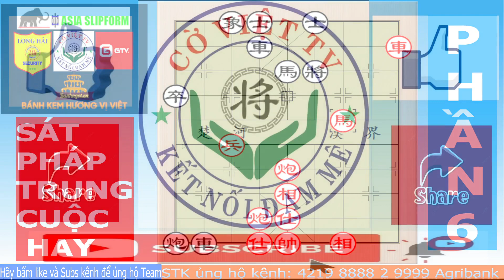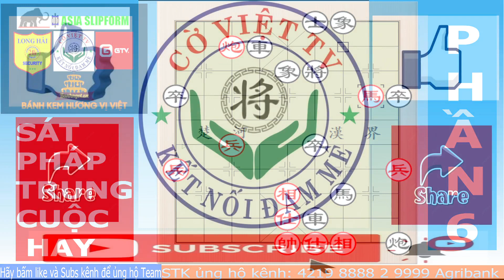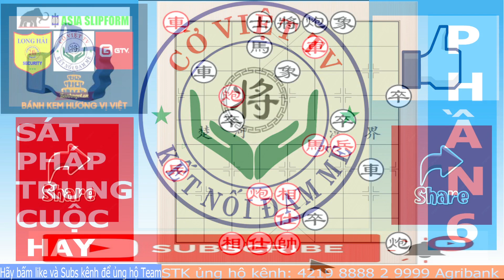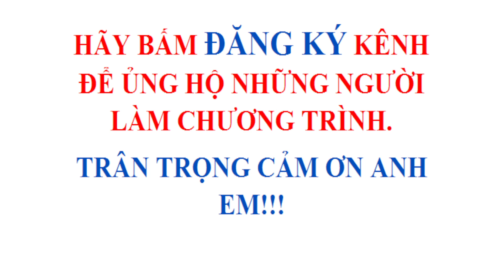Những pha phối hợp chiếu bí siêu hay | Sát chiêu thực dụng trong cờ tướng | Phần 6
Cờ Việt - Kênh bình luận Cờ Tướng
► Thông tin tài trợ ủng hộ kênh :
Số tài khoản : 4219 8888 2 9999, Ngân hàng Agribank

Game cờ tướng - cờ úp TƯỢNG KỲ GTV là Game cờ hấp dẫn hàng đầu Việt Nam,  duy nhất được sự bảo trợ chuyên môn của Liên Đoàn Cờ Tướng Việt Nam.
Mời các bạn click vào link dưới đây để tải ứng dụng và cùng giao lưu với bạn bè khắp nơi:

Trân trọng.